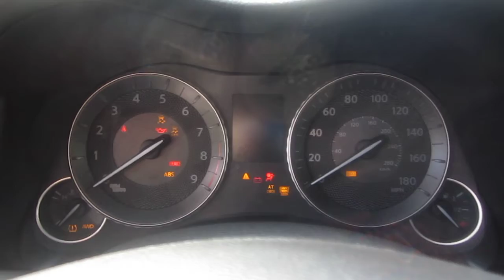2012 Infiniti M37X, Silver - STOCK# 5171 - Walk around